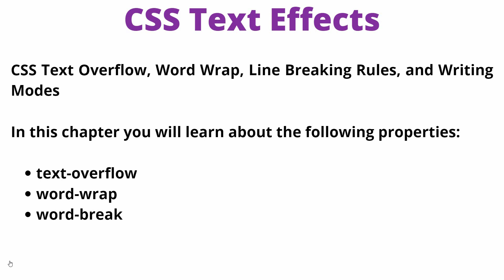Advanced CSS Text Effects | In Detail With Examples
Hi

CSS Text Overflow, Word Wrap, Line Breaking Rules, and Writing Modes
In this chapter you will learn about the following properties:
text-overflow
word-wrap
word-break
writing-mode

css text effects.

css text effects animation.